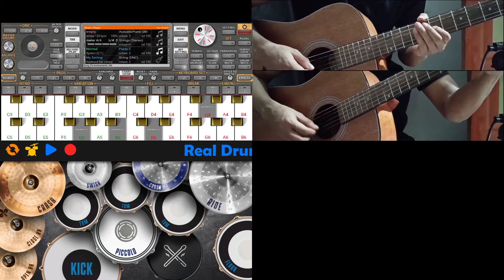Angin Dalu - Cover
Angin Dalu Cover Story Wa